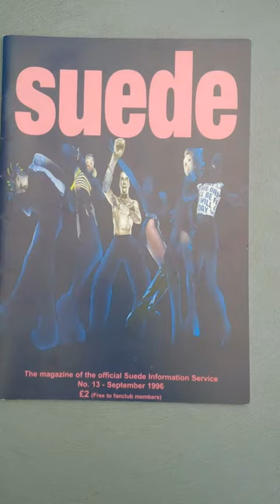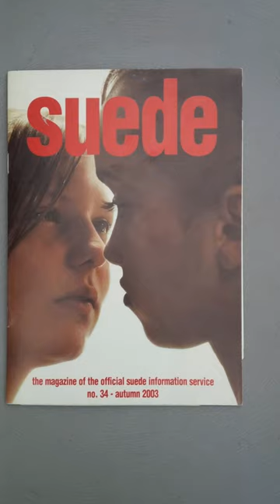Suede : Fan Club fanclub Magazines best off